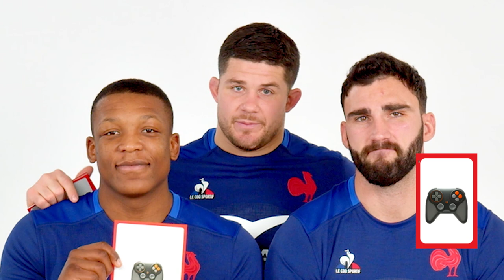La Famille du XV : Episode 2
Retrouvez les joueurs du XV de France dans ce contenu exclusive de Société Générale Rugby